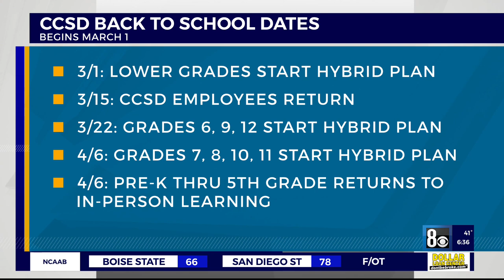CCSD students share the emotional toll of distance learning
Families voiced their frustration with the Clark County School District at the first in-person board meeting in almost a year on Thursday.